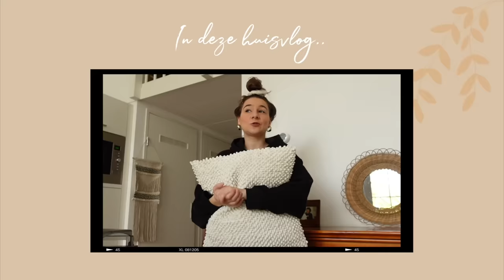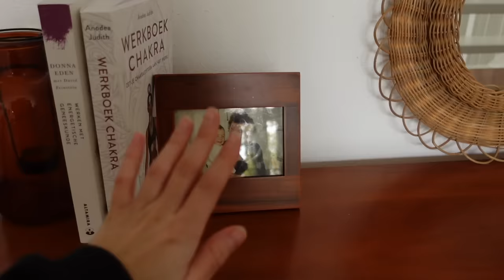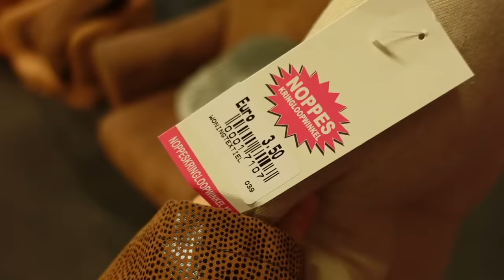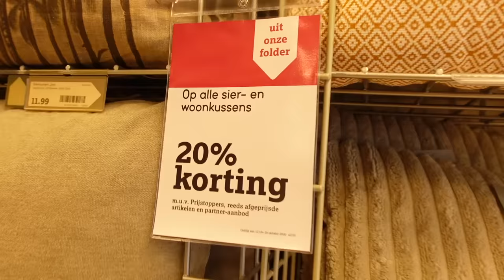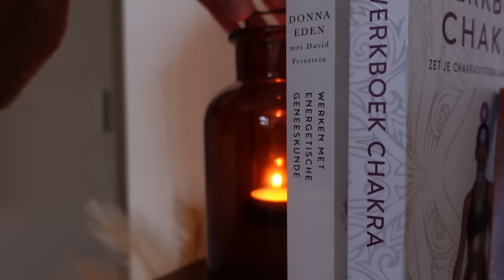Omg.. het kleed is binnen, naar leenbakker & veel meer! ✨🏠 HUISVLOG #1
In deze huisvlog krijg ik mijn kleed binnen, scoor ik hele leuke dingen bij Leenbakker en bij de kringloop! Enjoy loves.